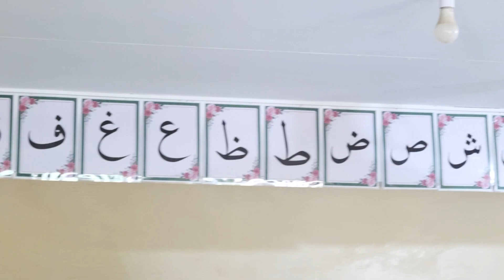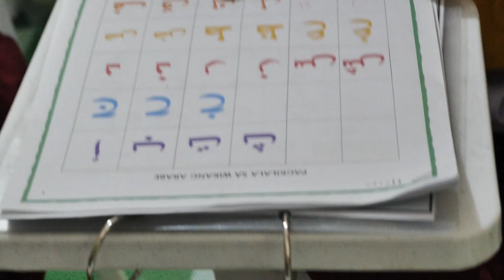Arabic Language and Islamic Values Education at Gapan East Integrated School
Mahalagang maituro ang Arabic language at Islamic values sa ating Muslim learners. Ang lahat ay may karapatang magkaroon ng dekalidad na edukasyon, ano man ang relihiyon.